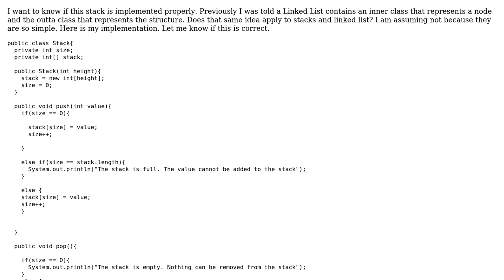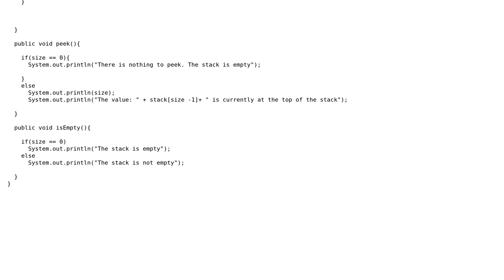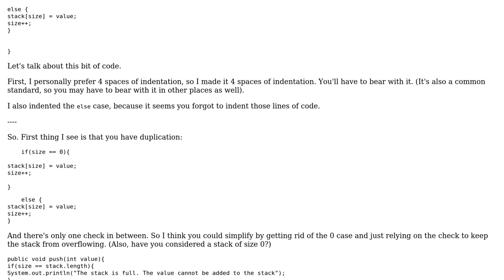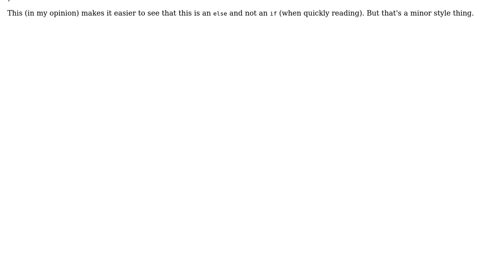Proper Stack Implementation (2 Solutions!!)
Proper Stack Implementation

With thanks & praise to God, and with thanks to the many people who have made this project possible! | Content (except music & images) licensed under CC BY-SA | Music | Images & others | With thanks to user Pimgd user jillian user forsvarir and the Stack Exchange Network Trademarks are property of their respective owners. You are responsible for your own actions.